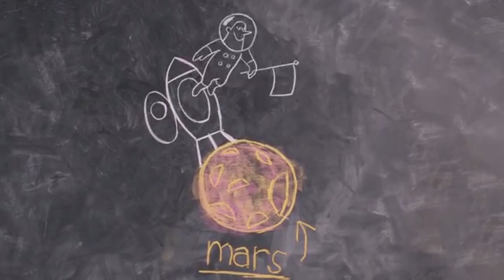The Lion Cub and the Bear Cub 2 Part 3 - Introducing the Singin' Strays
Cast appearence:
- Tod - Phineas (Webkinz)
- Copper - Bunga (The Lion Guard)
- Lyle - Yo-Yo Flamingo (Fantasia 2000)
- Waylon and Floyd - Cody Maverick and Chicken Joe (Surf's Up)
- Granny Rose - Shrew (Jungle Cubs)
- Widow Tweed - Mother Rabbit (Robin Hood; 1973)
- Amos Slade - Prince John (w/The Sherrif of Nottingham and Sir Hiss as extras; Robin Hood; 1973)
- Chief - Janja (w/Cheezi and Chungu as extras; The Lion Guard)
- Cash - Remy (Ratatouille)
- Dixie - Tanya (An American Tail)